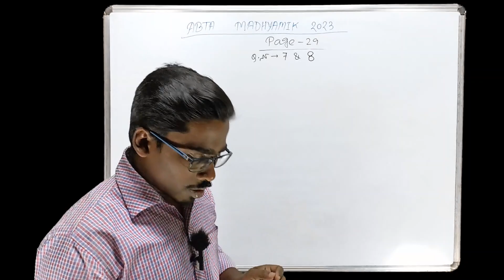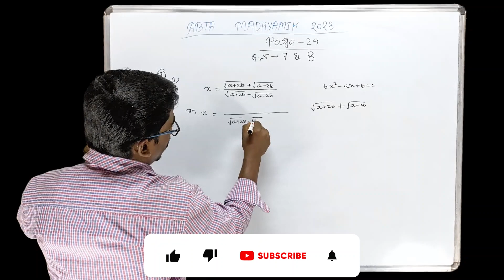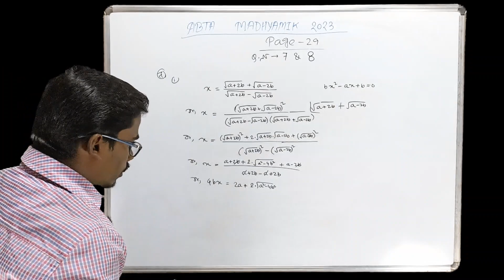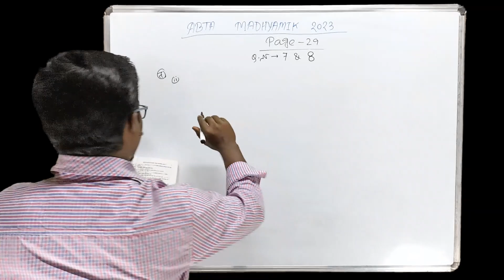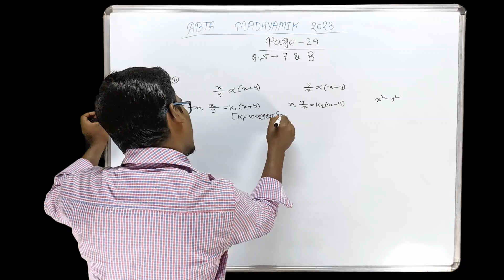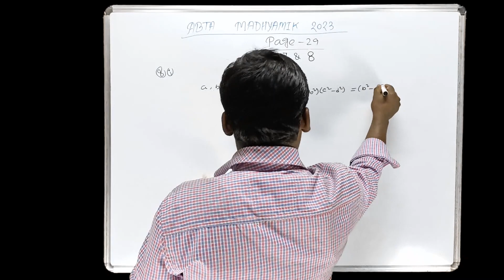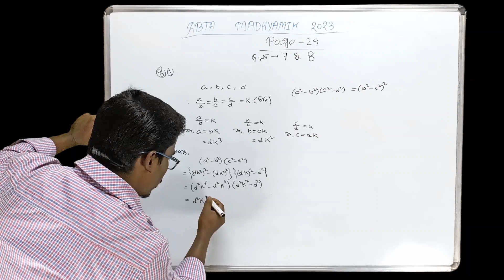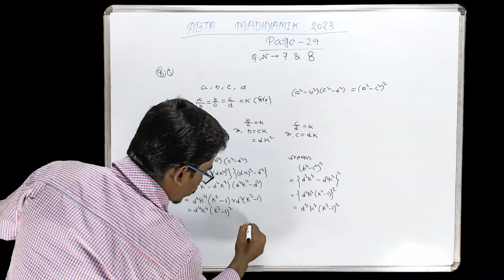ABTA Test Paper 2023 | Math Solution | Page 29 (Part 4)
প্রিয় বন্ধুরা,
বঙ্গ পাঠশালা(bongo pathshala)য় তোমাদের স্বাগত।। এই ক্লাস এ আমরা ABTA ABTA Test Paper 2023 | Math Solution | Page 29 নিয়ে আলোচনা করেছি।।